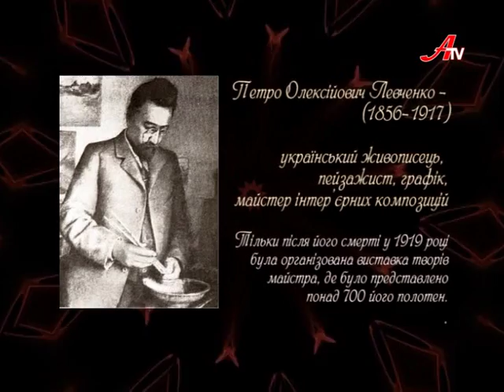Левченко Перто Олексійович. Пейзаж. Дорога, хати